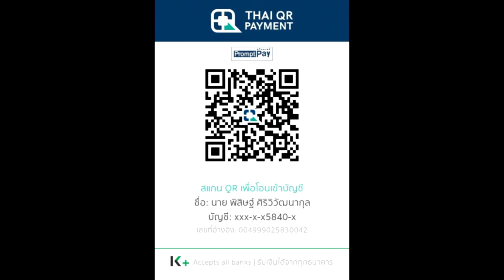สปอย Re:Zero Season 4 (Arc 6) รีเซทชีวิต ฝ่าวิกฤตต่างโลก EP.9 ความสูญเสียที่เต็มไปด้วยข้อบกพร่อง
คลิปสปอย Re:Zero Season 4 (Arc 6) รีเซทชีวิต ฝ่าวิกฤตต่างโลก  EP.9 ความสูญเสียที่เต็มไปด้วยข้อบกพร่อง คลิปที่ 35 โดยArc 6 หรือ จะอ้างอิงจากหนังสือนิยาย Light novel Re:Zero เล่ม 21-25

True Wallet : SpotWorld1
กสิกรไทย : 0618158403